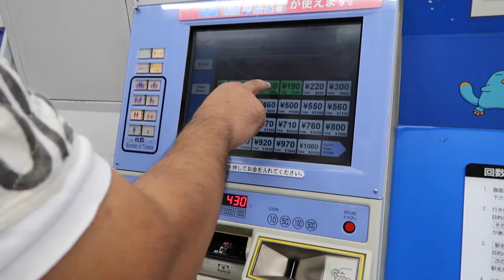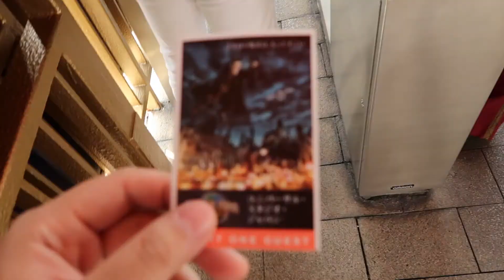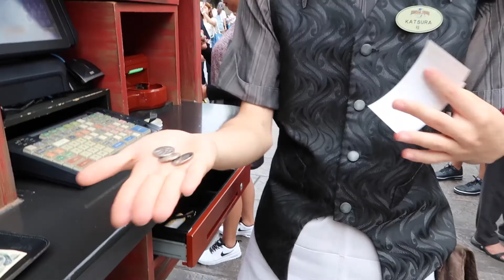Vlogmer|| BUTTER BEER AND MEETING FIONA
Vlogmer is just like vlogmas, only summer! Since I only have two weeks of summer, I decided to try to vlog every day 'tll it's over. Hope you guys enjoy!